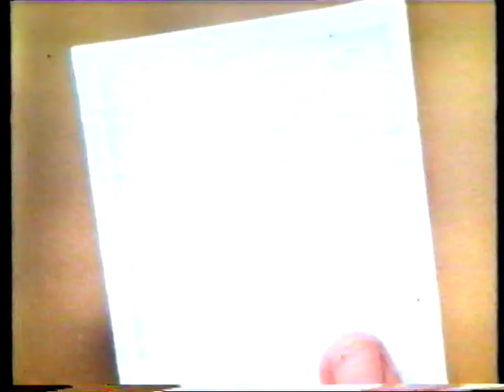Polaroid Button Camera Advert 1981